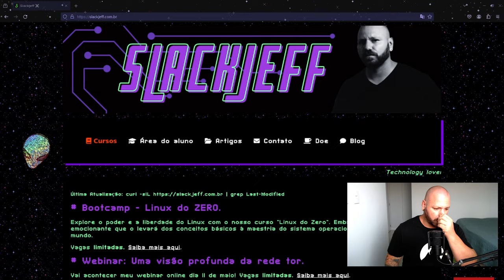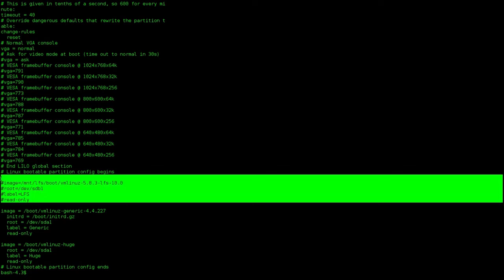Por que usar uma DISTRO FÁCIL?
► Bootcamp Linux do Zero

► Equipamento e Softwares utilizados:
Distribuição GNU/Linux: Slackware 15.0
Terminal: XTerm
Gerenciador de Janelas: I3 WM com i3 Status, ambos puros.
Gravador de tela: Obs Studio
Editor de Video: Kdenlive
Editor Markdown: Ghostwriter
Navegador: Brave